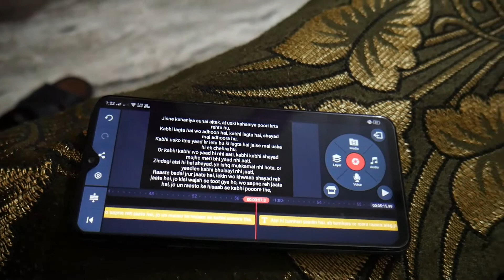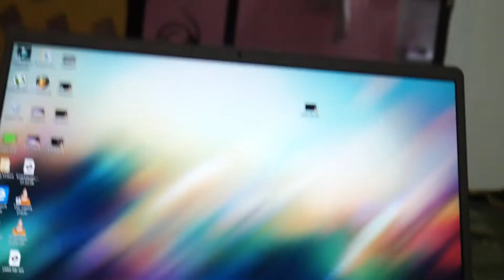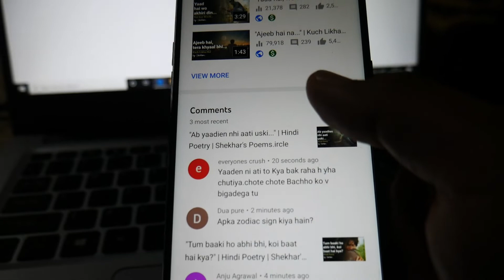Mike Delhi hi bhool gya 😐 | Lockdown & Cricket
Heyyy guys, well kaise ho aap log?
Mai bhoolta bhot hu yr...!
kya kru,

But blessings that I still make it.